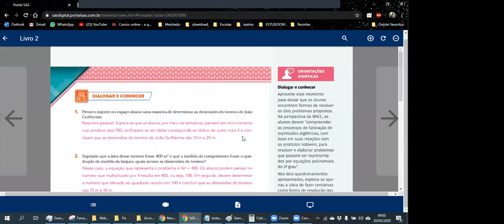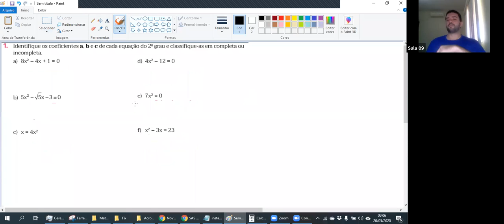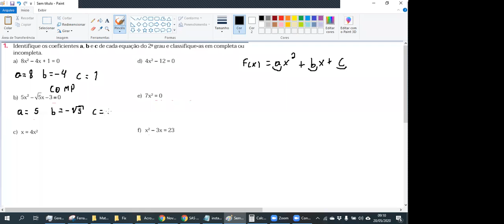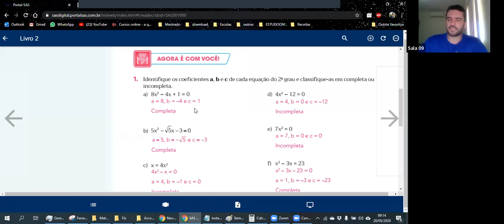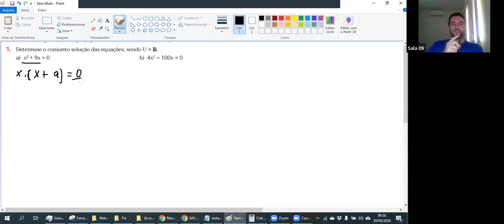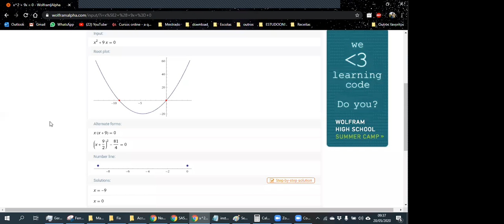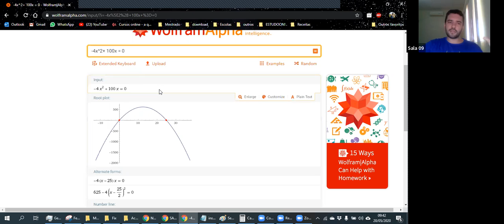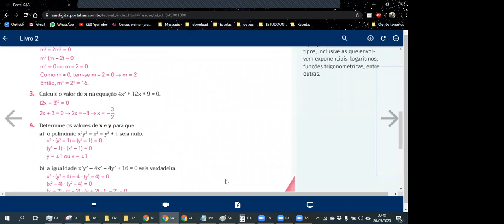9º ANO A e B - MATEMÁTICA (20/05)